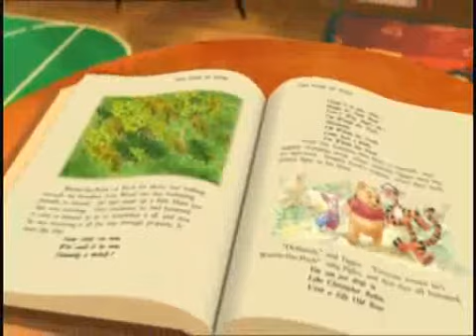The Book Of Pooh